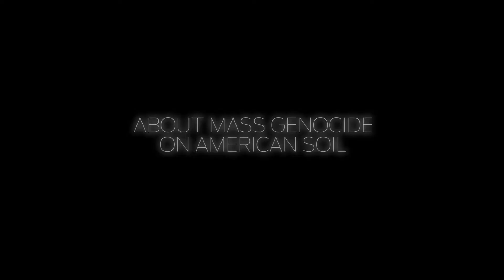Wolf Documentary - Freedom of the Pack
American politicians and big money ranchers have waged war on the North American Wolf for centuries.  Wolves were systematically exterminated and nearly became extinct in the lower 48 states.  This is the story of how a few brave conservationists and educators are struggling to help wolves regain their rightful place in the United States.